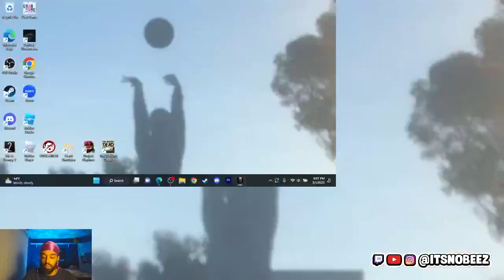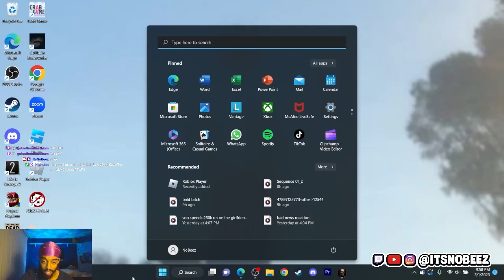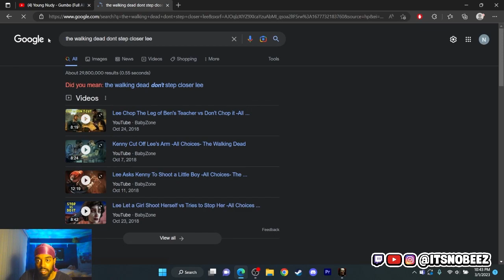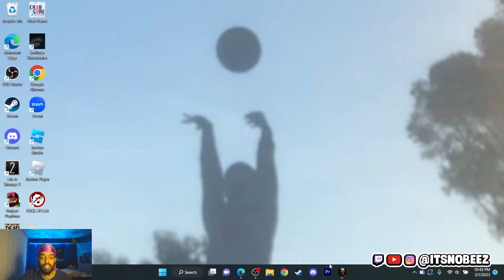These people are SICK! The Walking Dead: Season 1, Episode 2